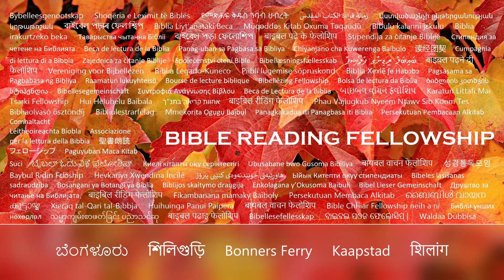"İncil Ne Diyor?" Dizi - Konu: Önceden Belirleme, Bölüm 8: Elçilerin İşleri 13 (Turkish)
"Ve Yahudi olmayanlar bunu duyunca sevindiler ve Rab'bin sözünü yücelttiler; ve sonsuz yaşama atanan herkes inandı."
Elçilerin İşleri 13:48

İsa Matta 11:28-30'da şöyle diyor:
"Ey tüm çalışanlar ve yükü ağır olanlar bana gelin, ben de sizi dinlendireceğim. Boyunduruğumu üzerinize alın ve benden öğrenin; çünkü ben yumuşak huylu ve alçakgönüllüyüm; ve canlarınız huzur bulacaktır. Çünkü boyunduruğum kolaydır ve yüküm hafiftir."

Ve Mezmur 34:18'de:
"Rab kalbi kırık olanlara yakındır ve pişmanlık duyanları kurtarır."

Tanrıya bir şans vermeye ne dersiniz? Rab ile yürüyün ve tüm sıkıntılarınızı ve gönül yaralarınızı O'na teslim edin. O'nun yolunuzu göstermesine ve vaatlerinin hayatınızda gerçekleştiğini görmesine izin verin.

Elçilerin İşleri 13:
1 Antakya'daki kilisede bazı peygamberler ve öğretmenler vardı; Barnabas ve Nijer denilen Şimeon, Kireneli Lucius ve tetrark Hirodes ve Saul'un yanında büyüyen Manaen.

2 Onlar Rab'be hizmet edip oruç tutarken Kutsal Ruh şöyle dedi: Barnabas'la Saul'u, kendilerini çağırdığım iş için ayırın.

3 Oruç tutup dua edip ellerini onların üzerine koyduktan sonra onları gönderdiler.

4 Böylece Kutsal Ruh tarafından gönderilip Selevsiya'ya doğru yola çıktılar; oradan da Kıbrıs'a doğru yola çıktılar.

5 Ve Salamis'teyken, Yahudilerin havralarında Tanrı'nın sözünü vaaz ettiler; ayrıca Yahya'yı da vaiz olarak görevlendirdiler.

6 Ve adadan geçerek Baf'a gittiklerinde, adı Barjesus olan bir büyücü, sahte bir peygamber, bir Yahudi buldular:

7 Ülkenin vekili, sağduyulu bir adam olan Sergius Paulus'un yanındaydı; Barnaba ve Saul'u çağırıp Tanrı'nın sözünü duymak isteyen.

8 Fakat büyücü Elimas (yorumlara göre adı böyledir) vekilini imandan döndürmek için onlara karşı çıktı.

9 Sonra Kutsal Ruh'la dolan Saul (aynı zamanda Pavlus olarak da bilinir) gözlerini ona dikti.

10 Ve şöyle dedi: Ey her türlü kurnazlık ve her türlü kötülükle dolu, sen şeytanın çocuğu, sen her türlü doğruluğun düşmanı, Rabbin doğru yollarını saptırmaktan vazgeçmeyecek misin?

11 Ve şimdi işte, Rab'bin eli senin üzerinde ve sen kör olacaksın, bir süre güneşi göremeyeceksin. Ve hemen üzerine bir sis ve karanlık çöktü; ve kendisini elinden tutacak birini aramaya başladı.

12 Vekil, yapılanları görünce, Rab'bin öğretisine hayret ederek iman etti.

13 Şimdi Pavlus'la yanındakiler Baf'tan ayrılınca Pamfilya'daki Perge'ye geldiler; Yuhanna da onlardan ayrılarak Yeruşalim'e döndü.

14 Fakat Perga'dan ayrıldıklarında Pisidia'daki Antakya'ya geldiler ve Şabat günü havraya girip oturdular.

15 Ve yasanın ve peygamberlerin okunmasından sonra havra yöneticileri onlara gönderip dediler: Ey insanlar ve kardeşler, eğer halka bir tavsiyeniz varsa söyleyin.

16 Bunun üzerine Pavlus ayağa kalktı ve eliyle işaret ederek şöyle dedi: İsrailoğulları, siz Tanrı'dan korkanlar, dinleyici olun.

17 Bu İsrail halkının Tanrısı atalarımızı seçti ve Mısır diyarında yabancı olarak yaşarken halkı yüceltti ve yüksek bir kolla onları oradan çıkardı.

18 Ve kırk yıl kadar bir süre boyunca çölde onların görgü kurallarına maruz kaldı.

19 Ve Hanaan diyarında yedi milleti yok ettikten sonra, ülkelerini kurayla onlara böldü.

20 Ve bundan sonra peygamber Samuel'e kadar yaklaşık dört yüz elli yıl boyunca onlara hakimler verdi.

21 Ve daha sonra bir kral arzuladılar; ve Tanrı onlara Benyamin kabilesinden Cis oğlu Saul'u kırk yıl süreyle verdi.

22 Ve onu görevden alınca Davut'u kralları olarak onlara atadı; O da onlara tanıklık etti ve şöyle dedi: İşay oğlu Davut'u, tüm isteklerimi yerine getirecek, gönlüme göre bir adam buldum.

23 Tanrı, verdiği söz uyarınca bu adamın soyundan İsrail'e bir Kurtarıcı, İsa'yı gönderdi:

24 Yahya, gelişinden önce bütün İsrail halkına tövbe vaftizini ilk kez duyurmuştu.

Devam

İşaya 55:11:
“Ağzımdan çıkan sözüm de öyle olacak; bana boş dönmeyecek, fakat dilediğimi yapacak ve onu gönderdiğim şeyde başarıya ulaşacak.”